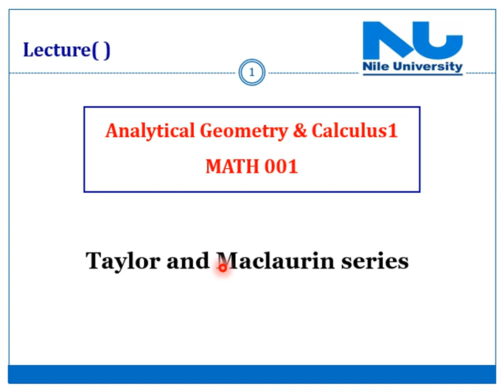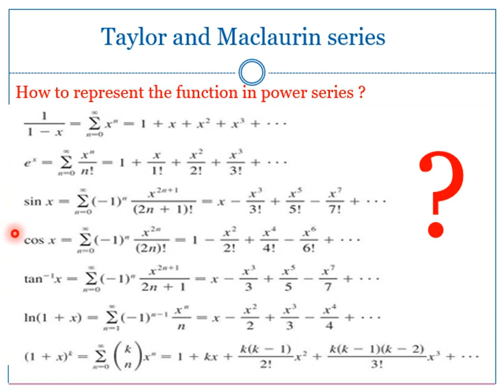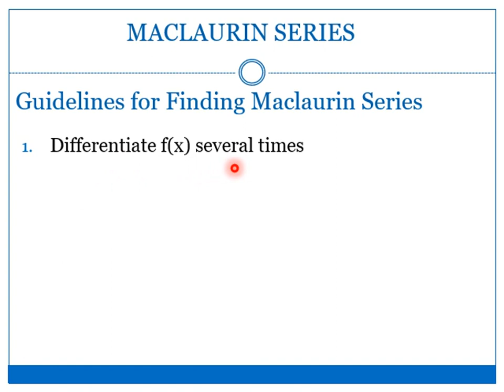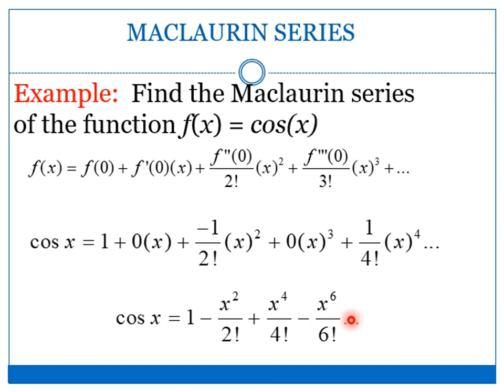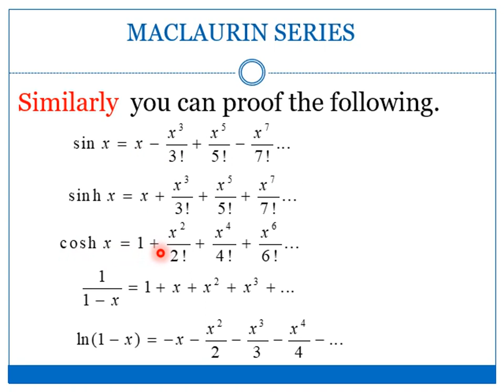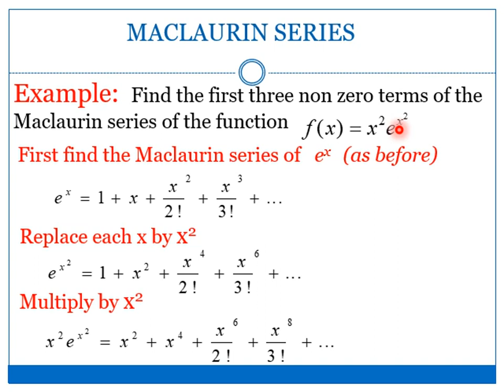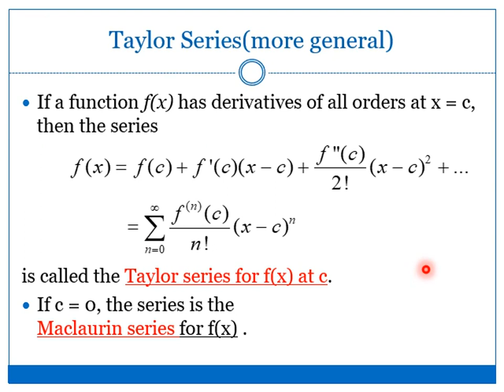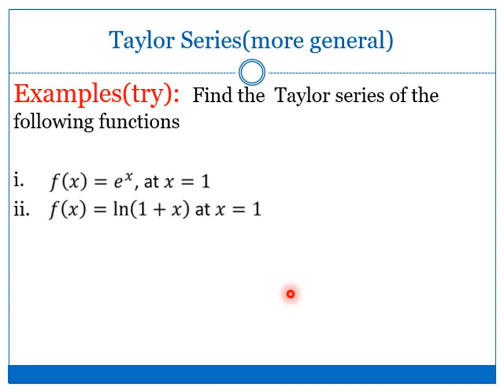Taylor and Maclaurin Series: